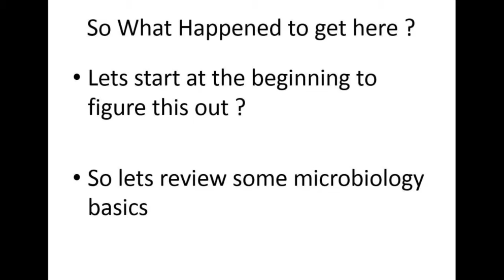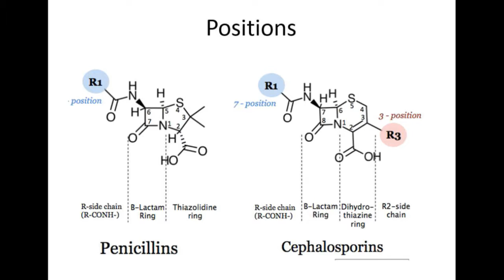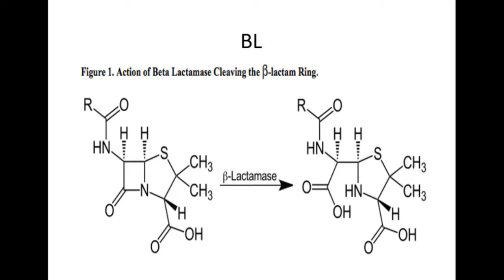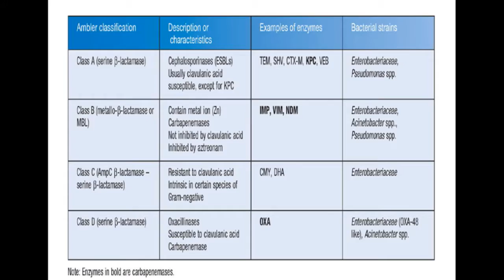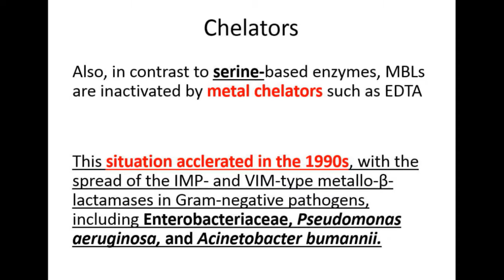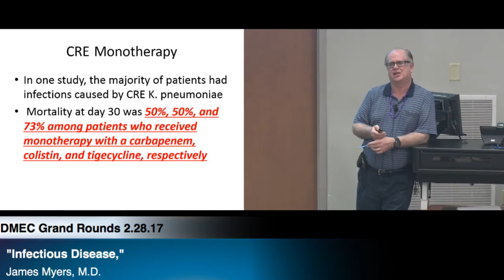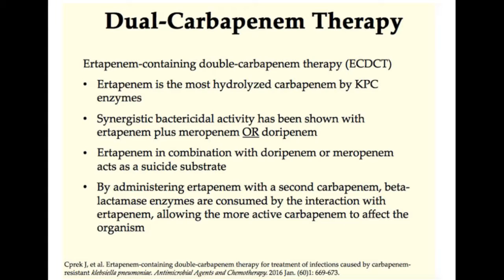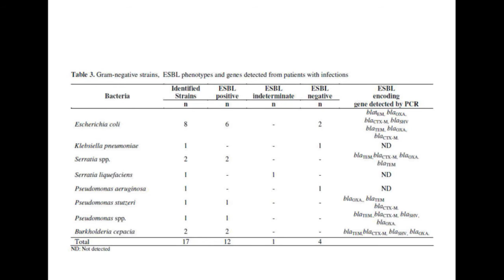"Infectious Disease," James Myers, M.D.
ETSU DMEC Grand Rounds 2.28.17